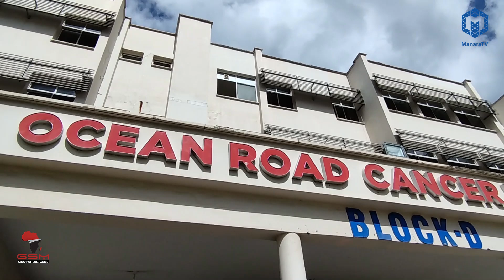YANGA SC TWITTER YAWASHIKA MKONO WAGONJWA WA OCEAN ROAD, WAMWAGA MAHITAJI MAALUM